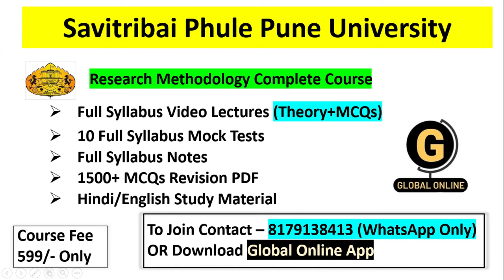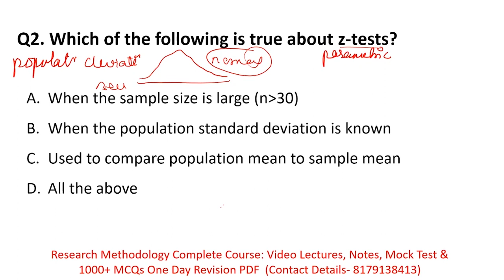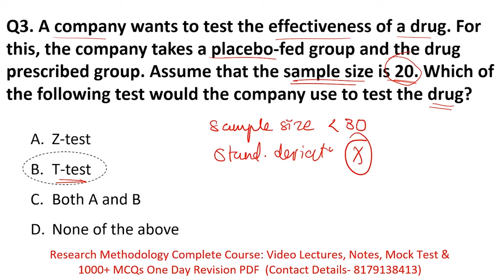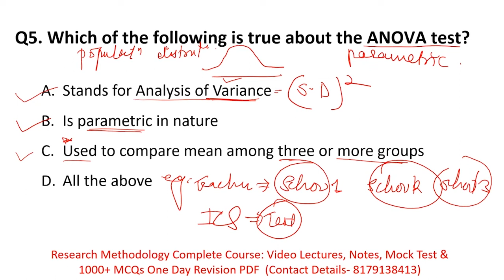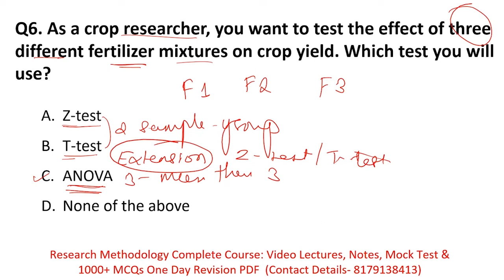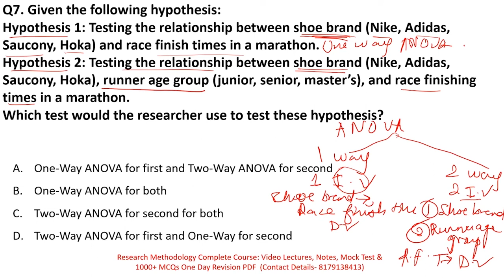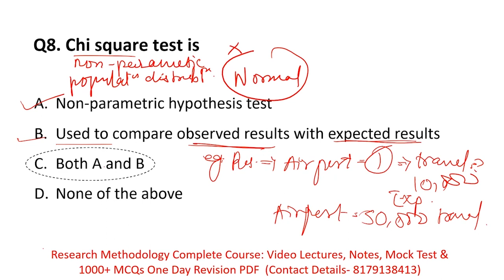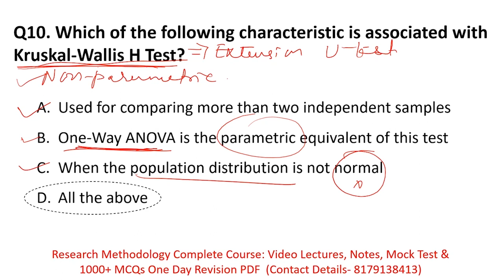Savitribai Phule Pune University || PET 2022 ||Types of Hypothesis Testing || SPPU PET 2022 ||Lec 19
In this video we have discussed about SPPPU Pune university PhD Application notification 2022. Exam will have 1 paper with 2 sections Section a) Research Methodology : 50 Marks and Section b) Subject Specific : 50 Marks for 100 Marks, All questions shall be with multiple choices, each correct answer carries I Mark. No negative
marking system.
To boost your preparation we have complete crash course for SPPU Paper 01 Research Methodology The course will have
1. Full Syllabus Notes,
2. Full syllabus Test Series
3. 1500+ MCQ Set with answers
4. Full Syllabus Video Lectures
5. Live Crash Course
ProcedureLecture pdf notes, Free mock Test avalible on App